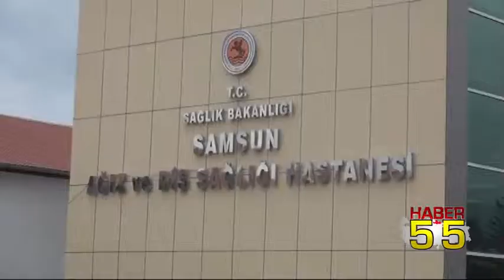"DİŞ HASTANELERİNDE YOĞUN HASTALARDAN DOLAYI KALİTELİ İŞLER YAPILMIYOR"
Samsun Diş hekimleri Odası Başkanı Abdullah İlker, Diş hastanelerinde kaliteli işler yapılmadığını söyledi. Haber 55 tv ye konuşan İlker, "günümüzde özel diş muayenehanelerinin Devlet hastaneleri kadar tercih edilmediğinin altını çizerek, Bu durum diş hastanelerinde yığılmalara yol açıyor. Hal böyle olunca hastanelerde yığılmalar meydana geliyor ve bu durum Diş hastanelerinde kaliteli işler çıkmasını engelliyor" dedi.